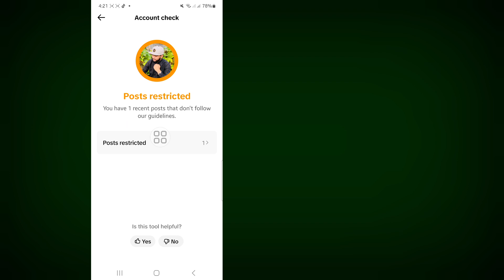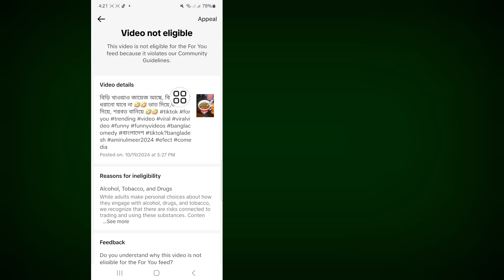Cara Memperbaiki Postingan Tiktok yang Dibatasi & Masalah Peringatan Akun || (2024)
Hari ini saya akan menunjukkan Cara Memperbaiki Postingan Tiktok yang Dibatasi & Masalah Peringatan Akun. Tonton video ini untuk Mempelajari Cara Memperbaiki Postingan Tiktok yang Dibatasi & Masalah Peringatan Akun.

Pelajari Cara Memperbaiki Postingan Tiktok yang Dibatasi & Masalah Peringatan Akun.